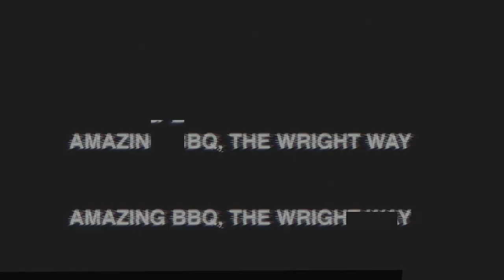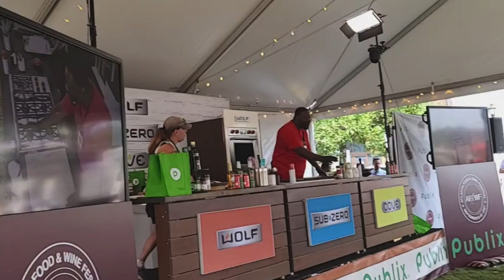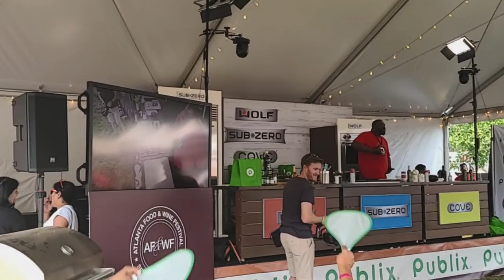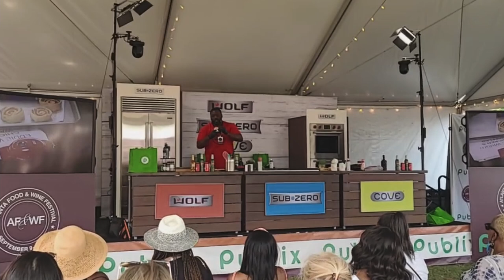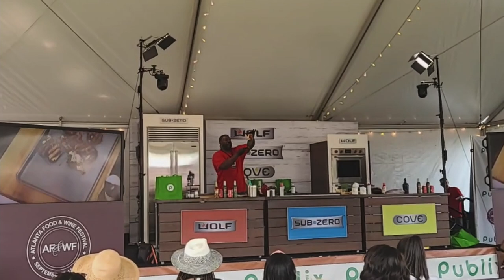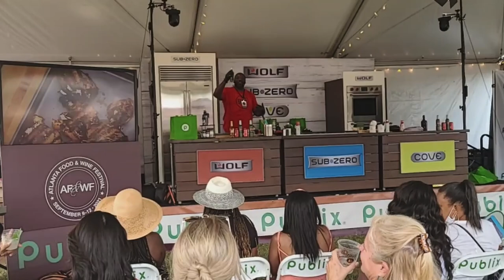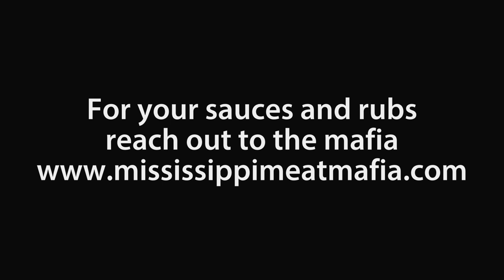Atlanta Food and Wine Festival 2021 Recap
Its been about a month of work since we last put the upload to work. We are finally back on top of our content creation and recipe game as we have returned from Atl food and wine festival 2021. This was an amazing event. For 2 days we showed the world what Mississippi culinary geniuses have to offer and we did not disappoint. I also had the chance to do a live demo and we have it here for you to enjoy.